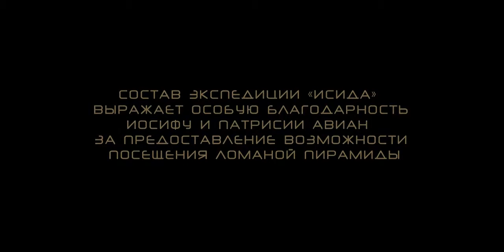Vnútri Lomenej pyramídy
Z expedície 2012 do Dashuru

© Hudba: Senmuth
© Videografika: 7th_Guest & Senmuth

Hľadanie starovekých artefaktov, ich štúdium, analýza a klasifikácia. Obnova stratených znalostí dávnych civilizácií. Organizovanie expedícií, výletov a návštev múzeí. Úvahy o filozofických aspektoch starovekých civilizácií. Porovnanie s výsledkami oficiálnej vedy a s novými alternatívnymi trendmi - to sú len niektoré z cieľov unikátneho bádateľského Projektu ISIDA.

EGYPT SA PREBÚDZA, A MY O TOM PRINÁŠAME SPRÁVY ▲ Vyše 700 článkov a videí ▲ PORTÁL, KDE SI PODÁVA RUKU ALTERNATÍVNE S TRADIČNÝM